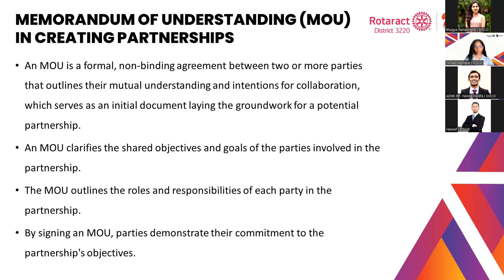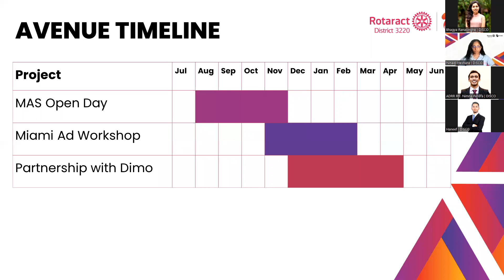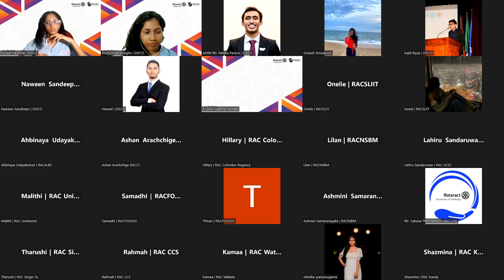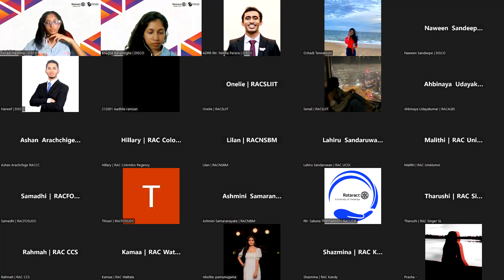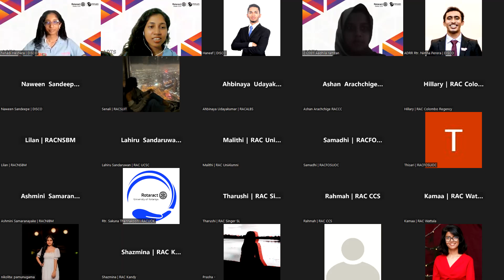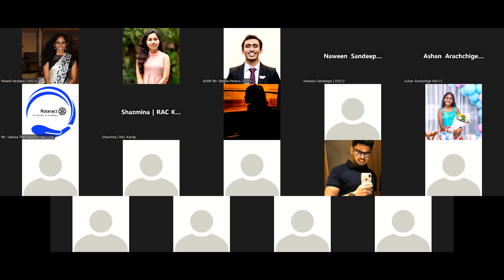Avenue Directors Training Seminar - Strategic Alliance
Avenue Directors Training Seminar for the Strategic Alliance Avenue

Conducted by;
Rtr. Haneef Mohamed - Joint Director Strategic Alliance
Rtr. Ninadi Heshara - Joint Director Strategic Alliance

Rtr. PP Vinuri Nirodya - Rotaract District Treasurer
Rtr. Reshaka Weerasinghe - Rotaract District Treasurer